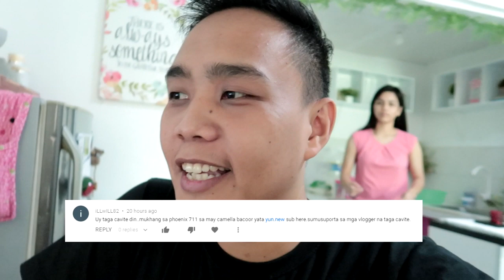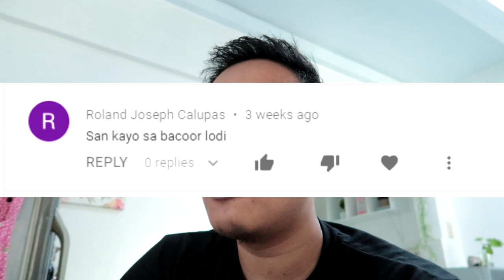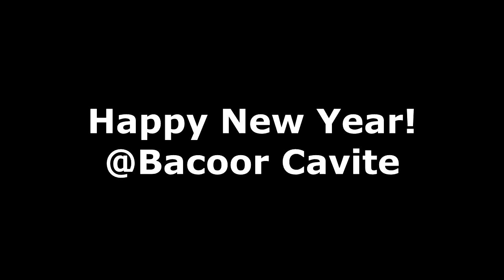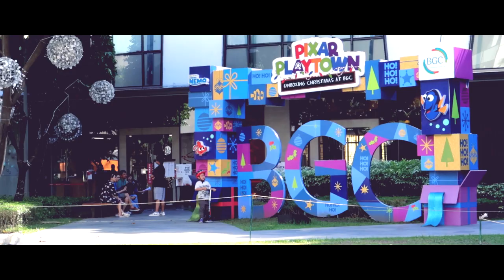BAGONG? | ARTISTA VAN NISSAN URVAN PREMIUM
Bagong Taon! Bagong Bahay! Bagong Simula ng mga pangarap at mithiin! Yahoo! sa wakas may Interenet na ulit kami! tuloy tuloy na ulit ang Gudvubes natin mga tol! Godbless 2019